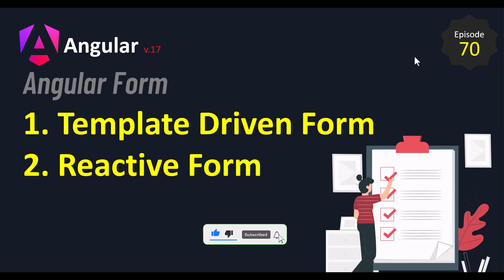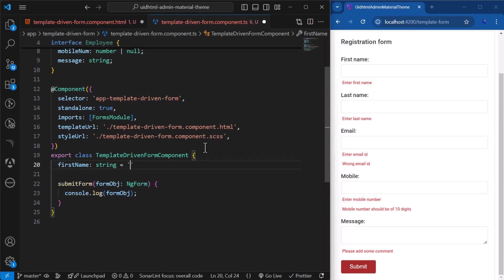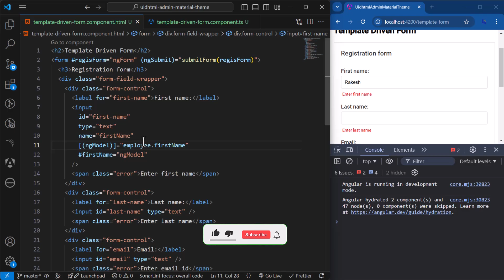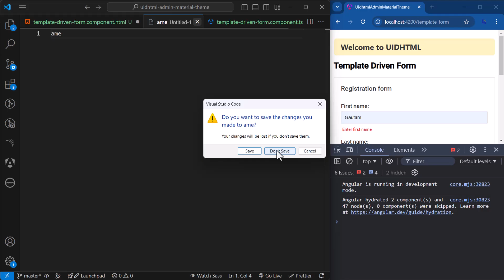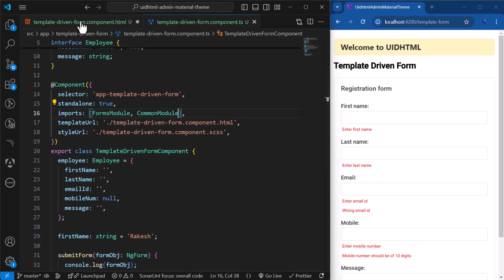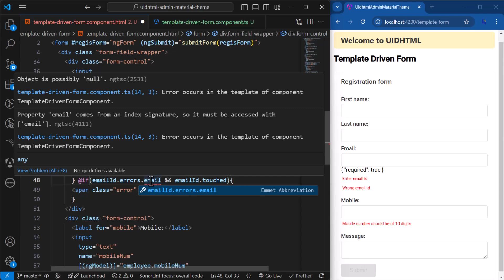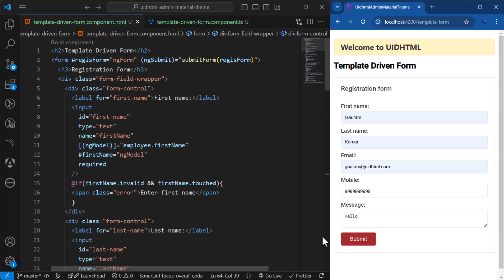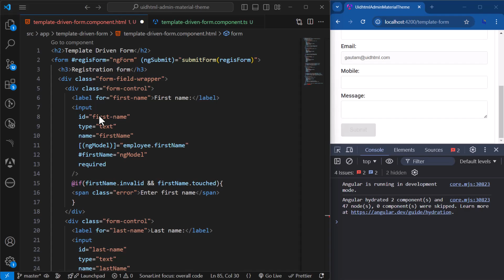Angular 17 - Episode - 70 | Template Driven l Form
This video explains the template-driven form and its use case. How is it simple to submit the basic form in angular 17?